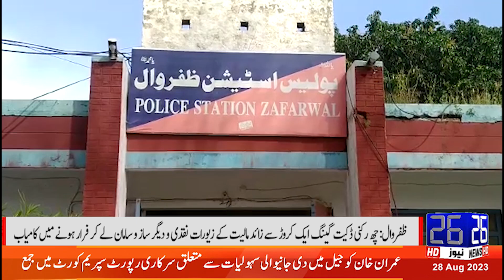A Major Incident of Robbery in Zafarwal | 26 News HD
26 NEWS brings you 24/7 Live Streaming, Headlines, Bulletins, Talk Shows, Infotainment, and much more.

26 News is a Pakistani News Channel Where You Watch Live 24/7 Pakistan's Exclusive Coverage, Headline, Bulletin, Breaking News, Latest News, Top Stories, Top News, Current Affairs,  Pakistan News & International News